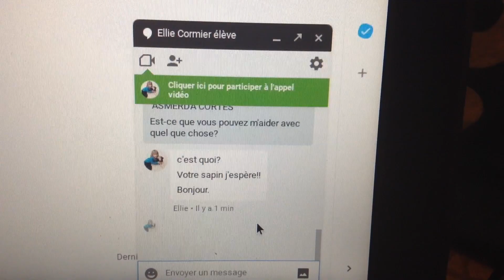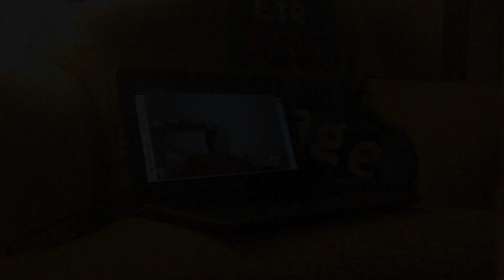3 conseils d'experts pour décorer son sapin (BD Branché)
Tu veux décorer ton sapin de Noël comme les plus beaux dans les magasins? Ellie et Anna-Sofia te partagent trois conseils pour le faire.

Vidéo réalisée par Ellie C. et Anna-Sofia M (7e)